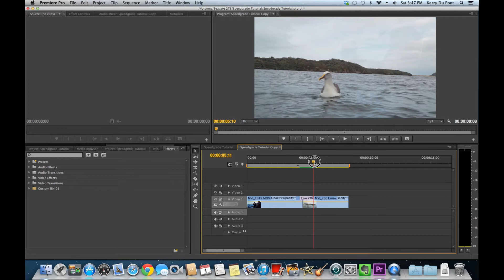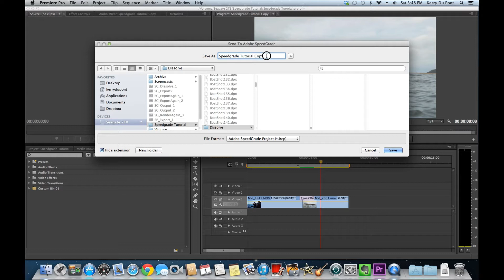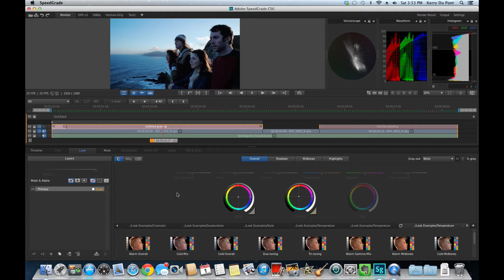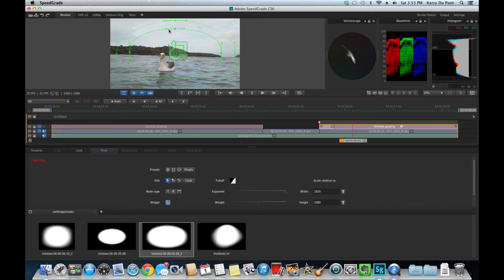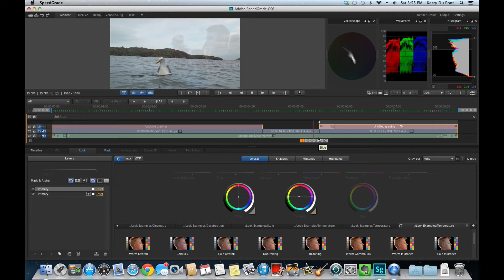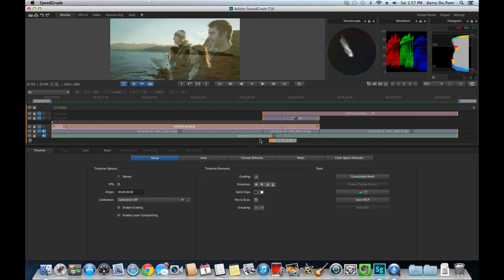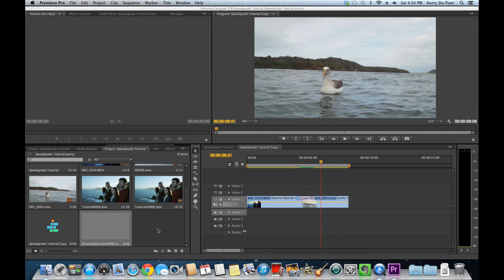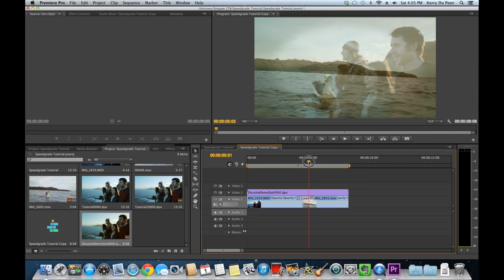Adobe Speedgrade CS6 Basics #4: Grading a transition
This video will explain how to use Speedgrade to grade two clips which have a cross-dissolve transition.